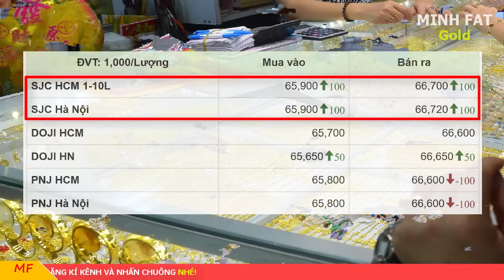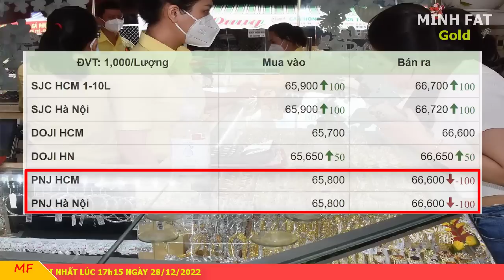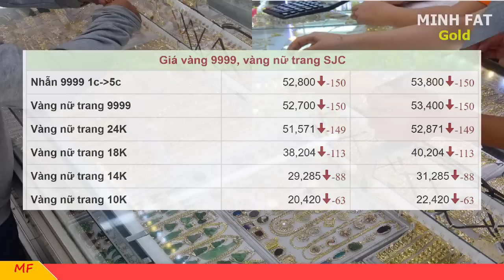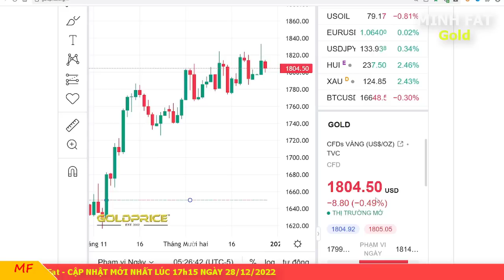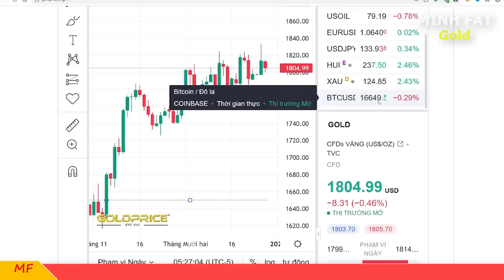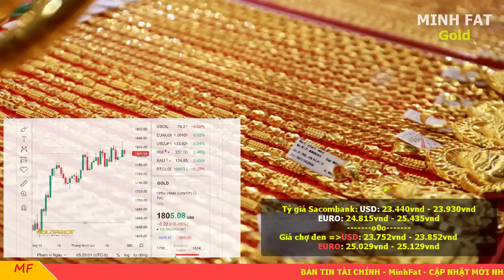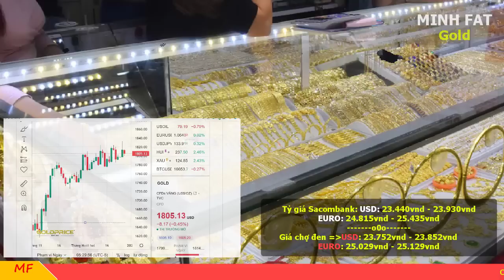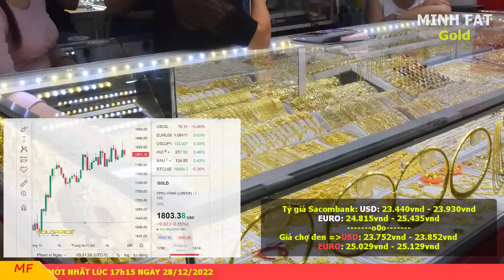Giá vàng hôm nay ngày 28/12/2022 - giá vàng 9999, vàng sjc, vàng nhẫn 9999,...